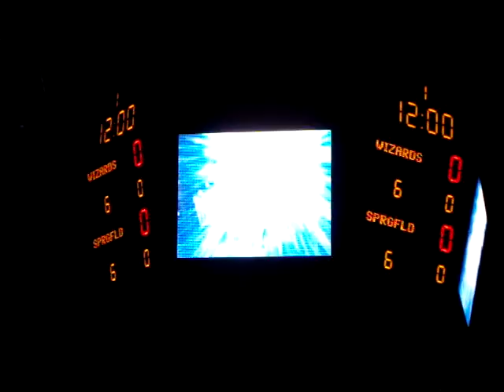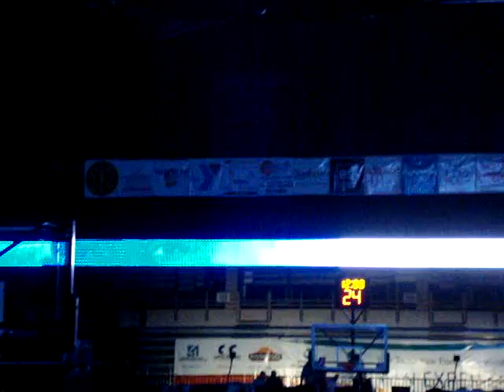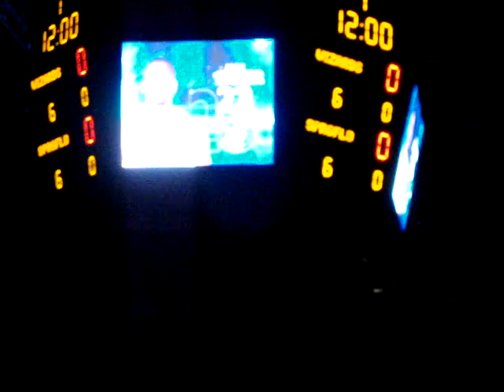This would have been more epic if I would have filmed this on opening night when there was fireworks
The intro used at Dakota Wizards games for the 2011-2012 season. The Golden State Warriors own them now.